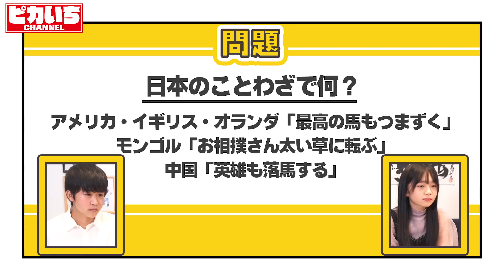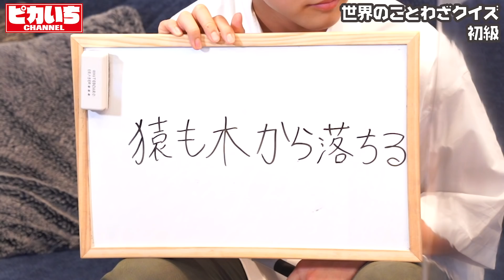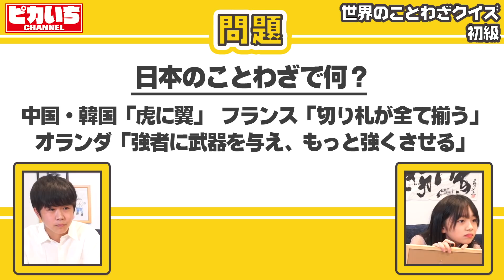世界のことわざ対決！ひま天然さく裂で、福呆然…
検温・手指の消毒の義務化や換気の徹底など、感染拡大の防止対策に取り組んだ上で撮影を行っております。

みんなは「ことわざ」どれくらい知ってる？

世界のことわざでクイズ対決！
ひまちゃんの天然がさく裂しました😆

（CV ブロードキャスト！！房野）

【ピカいちCHANNEL】
毎週月曜、水曜、金曜の18時を目安に動画配信中！

撮影の裏側もわかる公式アカウント